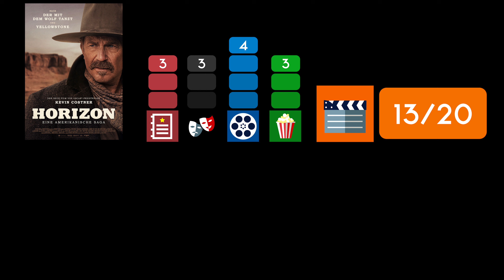HORIZON / Kritik - Review | MYD FILM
Hier meine Kritik zu HORIZON.
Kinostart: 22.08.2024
Länge: 181 Minuten
FSK 12